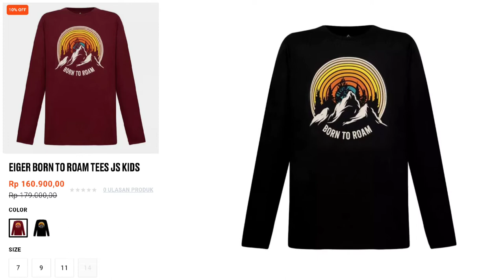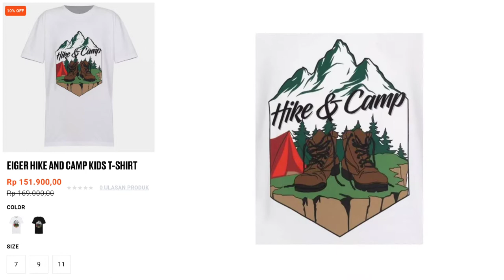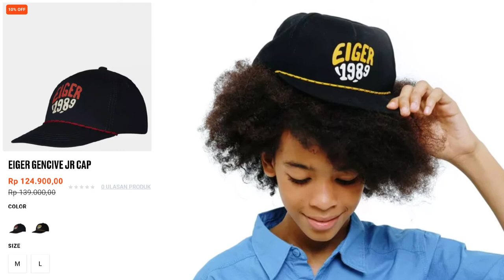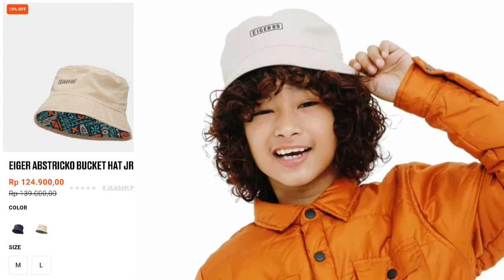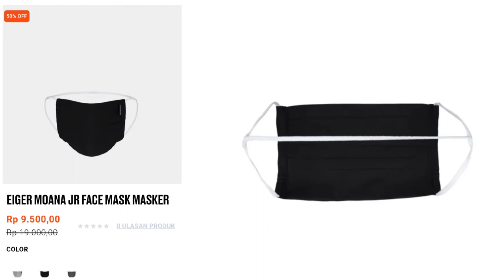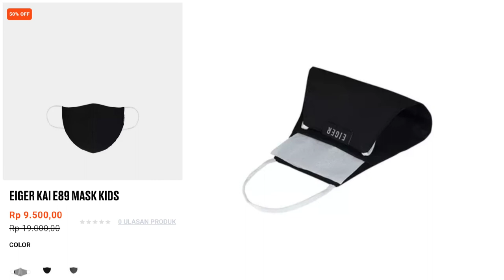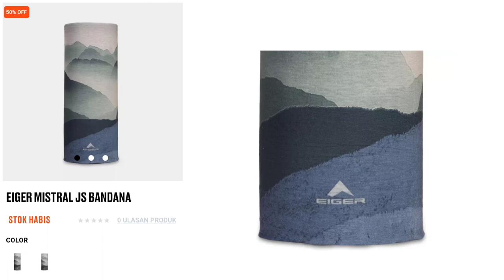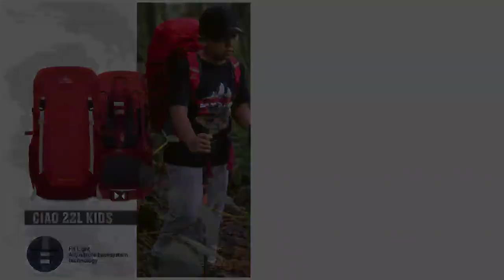21 PRODUK EIGER KIDS SERIES || PRODUK ANAK - ANAK EIGER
SKU#:
1. EIGER BORN TO ROM TEES JS KIDS.
2. EIGER GEAST LS ACTIVE TEES JR.
3. EIGER BONERAT KIDS SWEATPANTS.
4. EIGER WANDER KIDS T-SHIRT.
5. EIGER GEAST SS ACTIVE TEES JR.
6. EIGER WYCHERPROOF JS TEES SS.
7. EIGER HAIK AND CAMP KIDS T-SHIRT.
8. EIGER KORUYUCE FAC MASK.
9. EIGER GENCIVE JR SS T-SHIRT.
10. EIGER COPPER LAD LS TEES.
11. EIGER GENCIVE JR CAP.
12. EIGER ARCADIAN PANTS KIDS.
13. EIGER CALDERA KIDS 2.0 ROLL STRAP SANDALS.
14. EIGER ADDER KIDS SHOES.
16. EIGER SHORESIDE 15L ECO BACKPACK.
17. EIGER MOANA JR FACE MASK MASKER.
18. EIGER KAI E89 MASK KIDS.
19. EIGER KALIGO LS SHIRT.
20. EIGER MISTRAL JS BANDANA.
21. EIGER CIAO 22L KIDS RUCKSACK.

|| • PERHATIAN • ||
TERIMAKASIH.